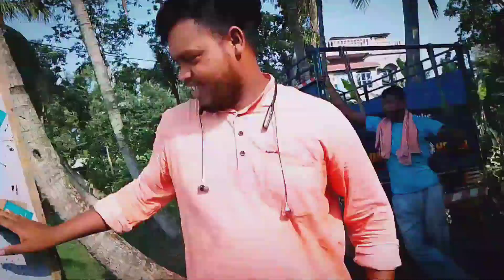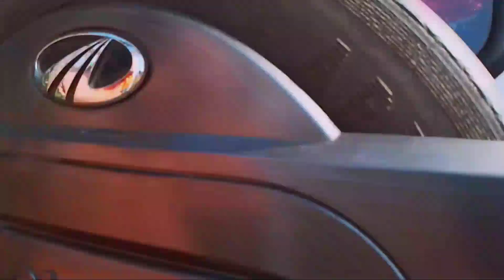Jhilik Tudu Gate Kora music band salag Tehenj program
Gate kora music band